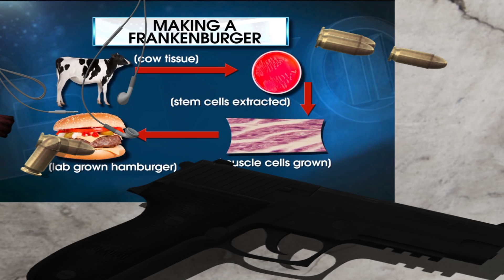How to Survive The Next 100 Years | Future 5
How will we survive the next 100 years?  With over population, famine,   climate change and many more things destroying our world.  Here are 5 advancements that need to be made, before we as a specie can live peacefully.   Narrated by Jasper Riksen!  Thank you everyone who helps share these videos and likes my content.  We work really hard on these and we can't be more grateful for the growth of the channel.  We also have some awesome gaming related and overall funny Khronos Studios T-shirts and other merchandise in our store, so check it out!